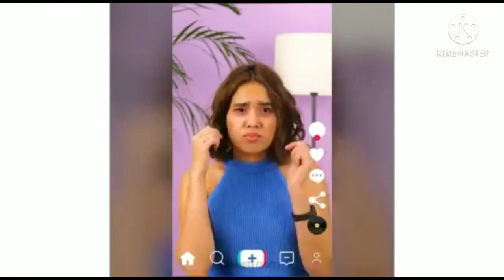Expectations vs reality 5 minutes craft (tamil)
Hey viewers,
This video about 5 minutes beauty hacks
don't miss it guys 🥰🥰
Don't forget
 give love and support guys🥰🥰🥰🥰🥰🥰